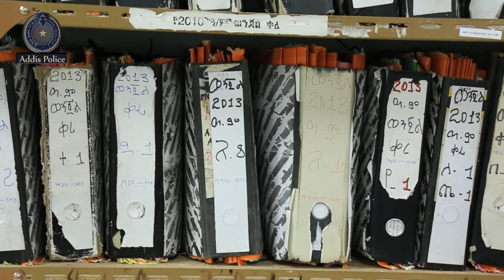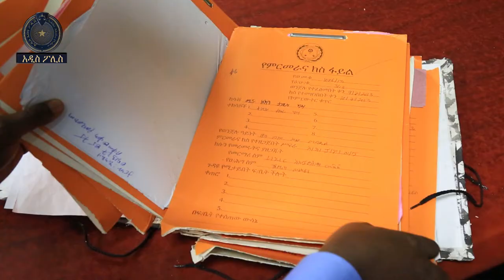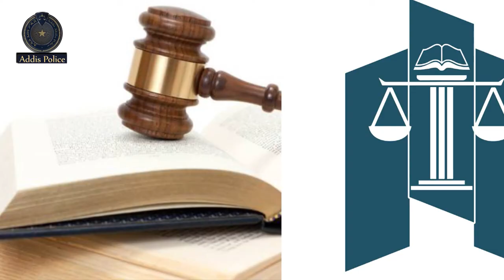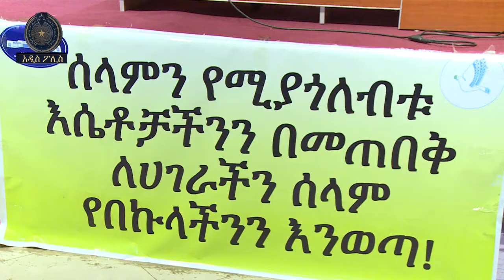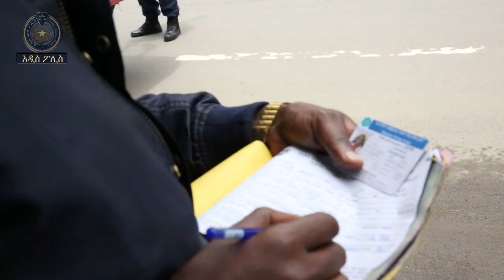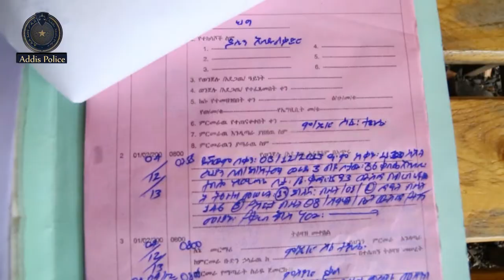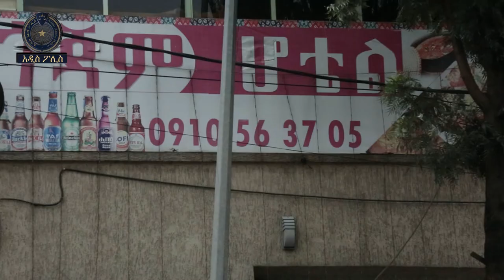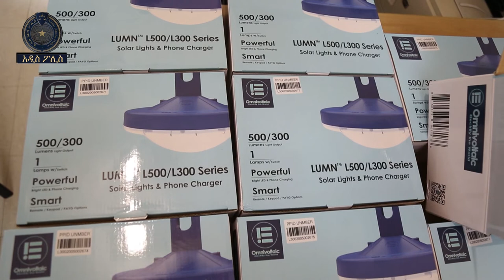የአዲስ አበባ ከተማ አስተዳደር ፖሊስ ኮምሽን ሳምንታዊ ዜና እና ወንጀል ነክ ፕሮግራሞች አዲስ ፖሊስ 22 12 2013